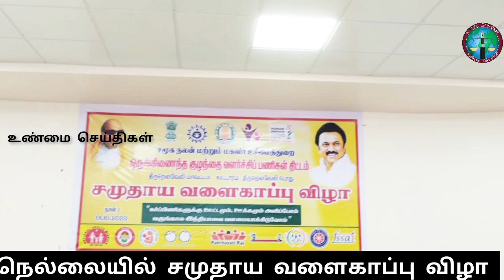நெல்லையில் சமுதாய வளைகாப்பு